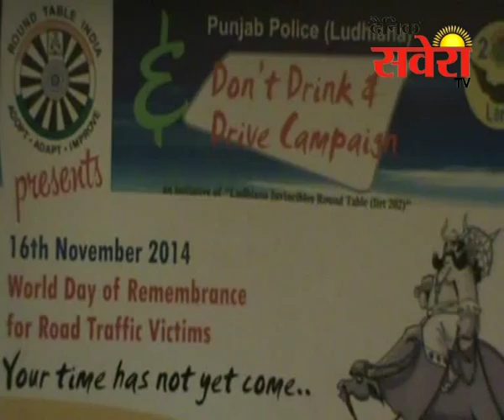‘डोंट ड्रिंक एंड ड्राइव कैंपेन’ के नाम से सेमिनार आयोजित